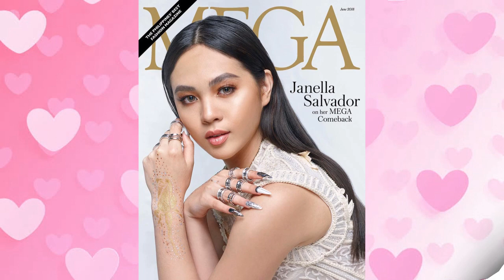Janella Salvador Instagram Post | #06